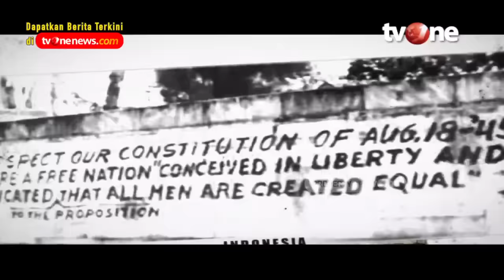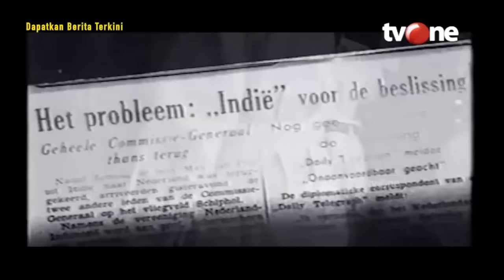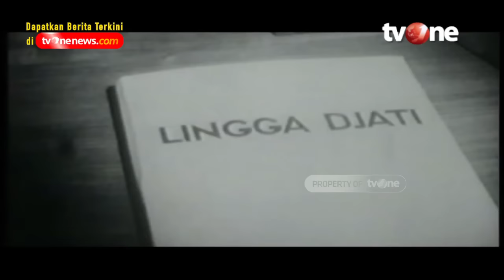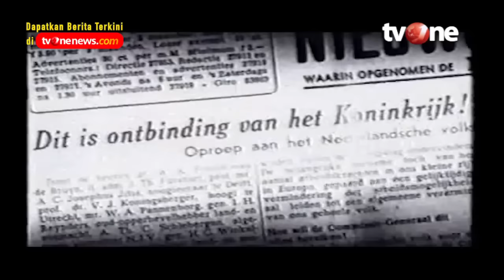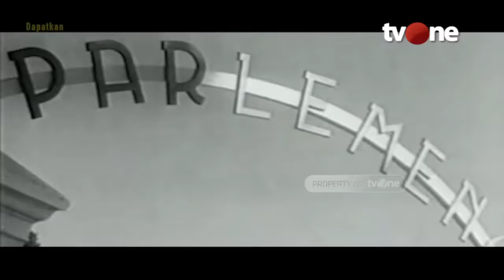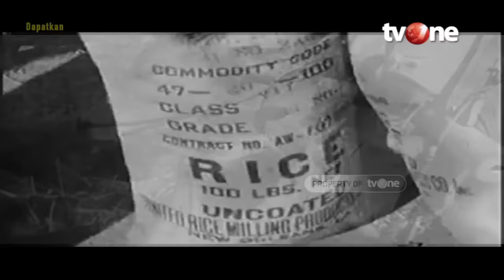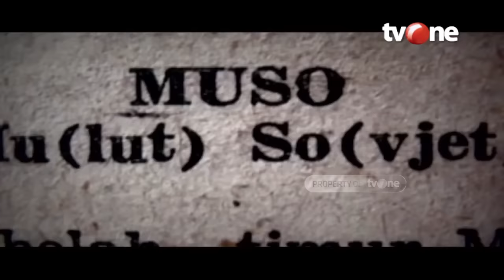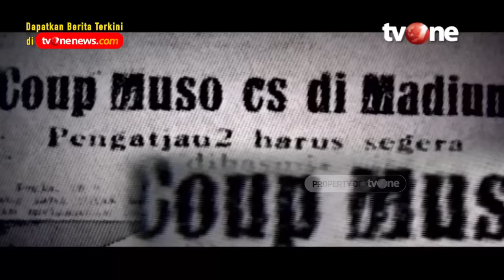Dipandang Sebelah Mata, Senjata Bangkitnya Indonesia Menjadi Negara Merdeka | tvOne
Jakarta, - Dipandang Sebelah Mata, Menjadi Senjata Bangkitnya Indonesia Menjadi Negara Merdeka | tvOne